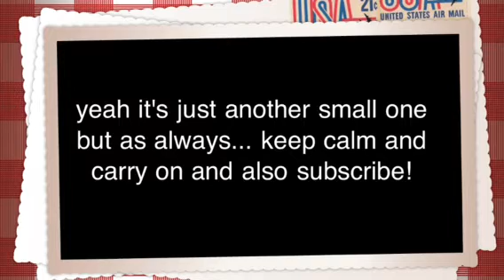The mafia of history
Well.

In class this week a really cool kid called Cameron Anderson translation soap was drawing on some wet play colouring sheets and I noticed that he was writing in bubble writing at the top of the hello kitty page...         Hello kitty MAFIA and he started to draw moustaches and guns on them. That's what gave me the inspiration for this video!